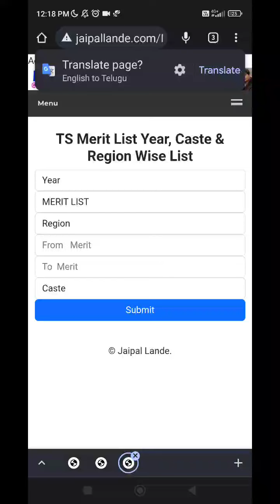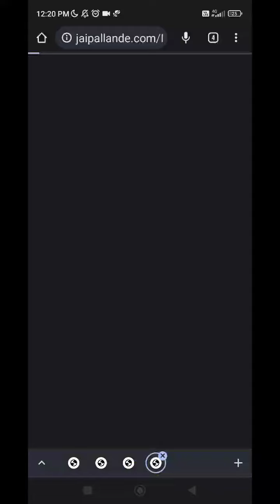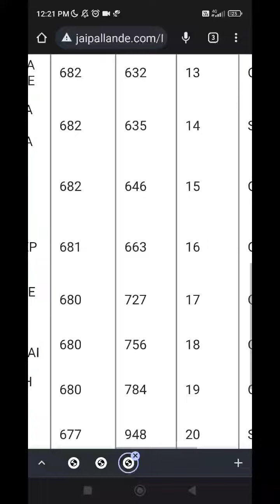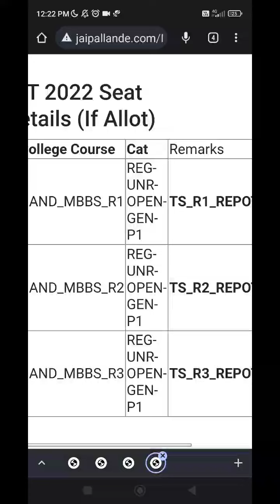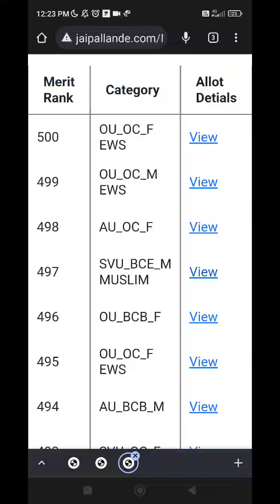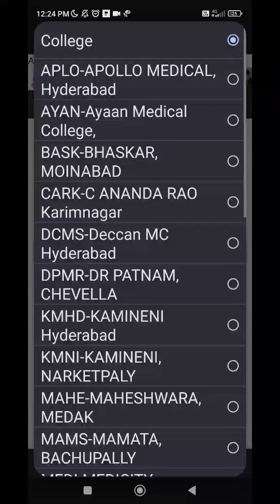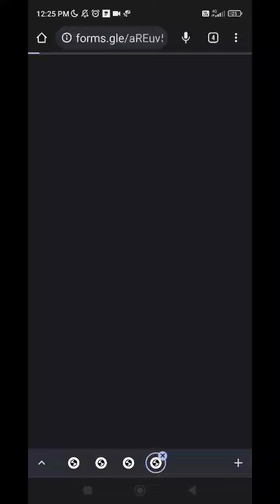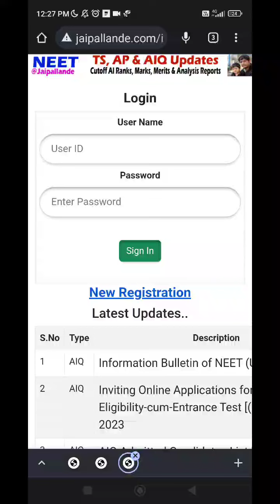AP TS AIQ NEET CUTOFF MERIT AND MAPPING REPORTS | AP TS NEET CAT B CUTOFF REPORTS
Dear friends, you must register using the following to create a new user ID for a fee of Rs. 100/- only. This amount is used to maintain the website's domain and for hosting purposes only.

Based on that, so many reports will be generated in NEET 2023